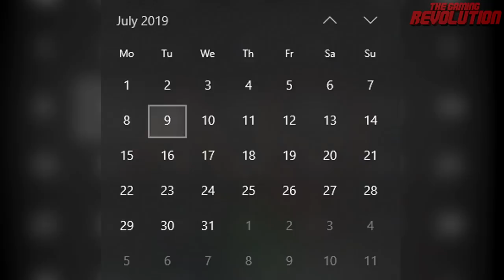BREAKING: Modern Warfare Multiplayer Gameplay Trailer IS IMMINENT! COD MW Multiplayer Reveal Trailer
When Is The Modern Warfare Multiplayer Gameplay Trailer? (Modern Warfare Multiplayer Reveal Trailer)

Today, I have a video regarding Call of Duty Modern Warfare 2019 info, or COD Modern Warfare 4, whatever you want to call it. Today, I want to go over around the time of when we are going to be seeing the Official Call of Duty Modern Warfare Multiplayer Reveal Trailer, ENJOY! :D